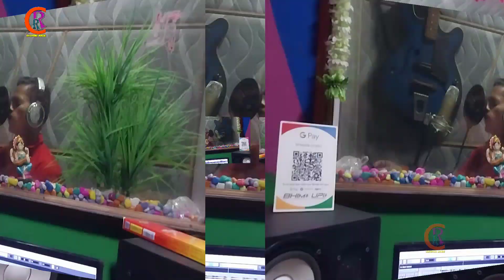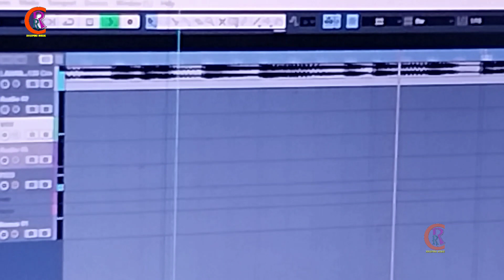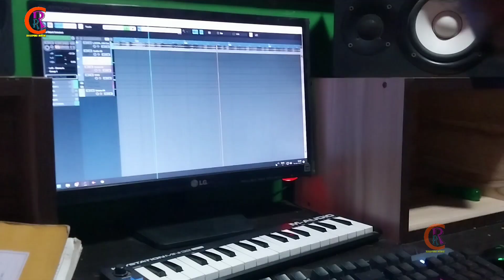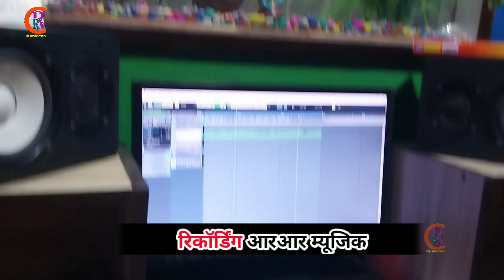आ 2022 का नवरात्रि स्पेशिल सोंग | इटवा के मूर्ति देखे के मन कराता | Santosh deewana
🎧Audio/Video Credits :-
👉Code :-
👉Album:- Itwa ke murti dekhe ka man karta
👉Singer :- Santosh deewana
👉Lyricist :- sunil deewana
👉Recording :- RR Studio Mumbai
👉Recordist:- Ram Dhani kastap
👉Actor  :-
👉Editor :- Rakesh gautam
👉Video Director :-  Rajaram Chaudhary
👉Choreographer :-
👉D O P :-  Ajay Chaudhary Rinku
👉Mix Mastering :- Sanjay giri
👉Concept :- Dharmraj Chaudhary
👉Producer :- Ram Vilas Chaudhary
👉Production Team :- RRC Bhojpuri
👉camera man:- Dharmendar Jaiswal
👉Belesing:- Ram Vilsh Chaudhary, Anar Kali Devi
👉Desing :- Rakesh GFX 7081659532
👉Digital :- S DIGITAL
👉Company/ Label :- RRC Bhojpuri Music
👉Call Time:- 9:00 Am to 6:00 Pm
🎧RRC Bhojpuri Music Team :
👉Producer : RamVilas Chaudhary
👉Ghraphics :  Manish Jaiswal
👉Accountant : sudheer Chaudhary
👉Digital Agency : RRC Bhojpuri Music
🎧Connect with RRC Bhojpuri Music
🎧Thanks : -
👉Copyright : RRC Bhojpuri Music
👉 Have A Nice Day ...
Note- यदि मेरे किसी भी वीडियो या म्यूजिक से कोई दिक्कत होता है तो आप किसी भी प्रकार स्टाराईक ना दे
आप हमसे सीधा संपर्क कर सकते है या मेल करे फेक स्टाराईक मारने वाले पे कानूनी कारवाही की जाए गी
धन्यबाद
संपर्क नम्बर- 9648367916